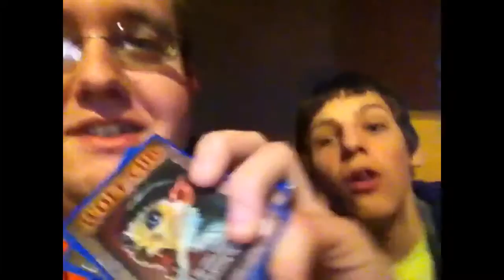V12: Are you a Werewolf?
DJ gets kidnapped, I wanna make dinner, and people just love to dance...